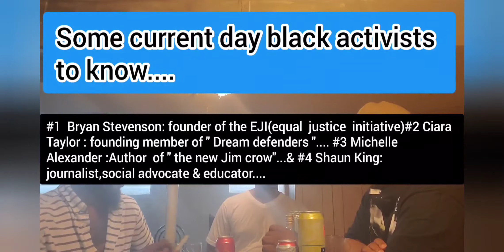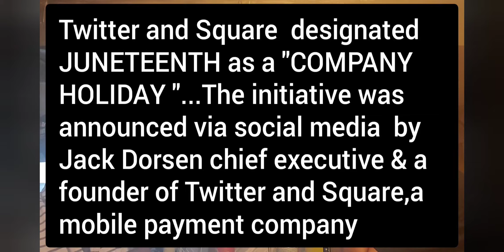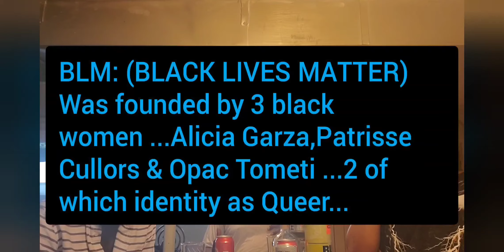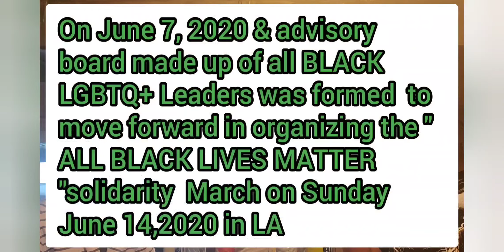Dat AIN'T this podcast:Juneteenth j.cole vs Noname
Topics J.cole vs NoName , juneteenth ,fat shaming your lover & more